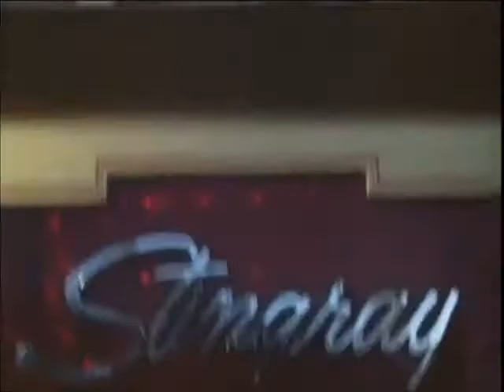you've got a corvette? (Corvette Cassette by Slow Magic)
Unofficial fanvid for 'Corvette Cassette' by Slow Magic.

Footage from 'Corvette Summer' (1978)

No money is being made from this; just having some fun.